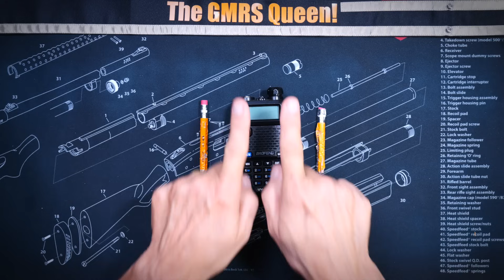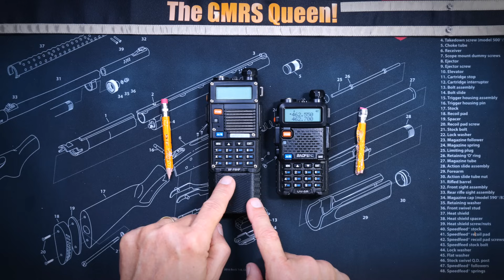Baofeng UV-5R: How Far Can You Talk On A Baofeng? How Much Range Does A Baofeng Have? UV-5R Range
You can get an 8-Watt Baofeng BF-F8HP
Get the larger battery that I have on my BF-F8HP (UV5R compatible)
You can get the "Fara-J" antenna that you can throw into a tree,
-- In this video I answer the simple question "How far can you talk on a Baofeng" - In particular, how far can a Baofeng UV-5R or similar radio transmit? Referring to both the Baofeng ham-radio version used by licensed amateur radio operators or the GMRS UV-5R, for GMRS.  I explain the different factors that determine how many miles a Baofeng can transmit and I tell you a few easy ways to increase the distance you can transmit with your Baofeng.